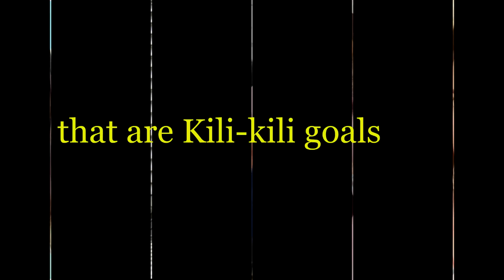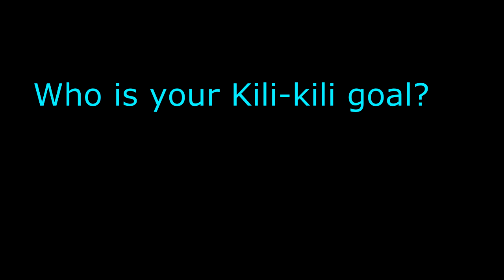Kapamilya Celebrities that are Kili-kili Goals (Kathryn,Nadine,Liza,Maris,Ylona, Elisse and more)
Here are the list of Kapamilya girls that are not afraid to show their armpits.

source: abscbn